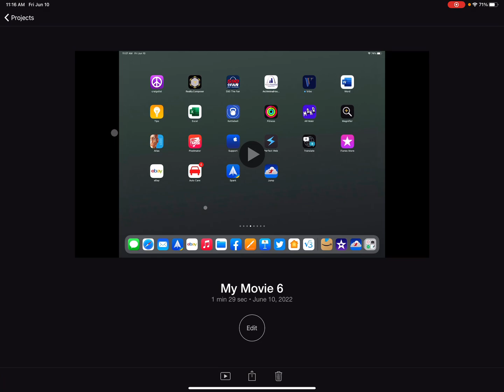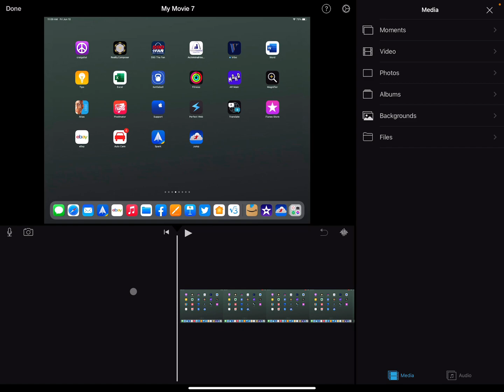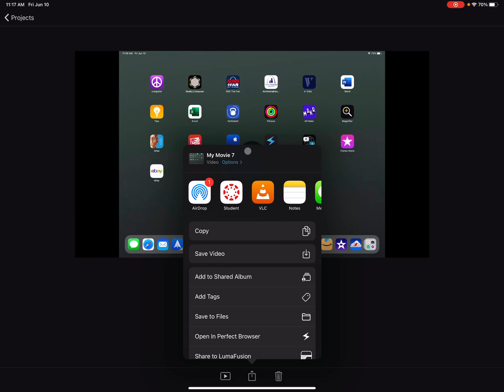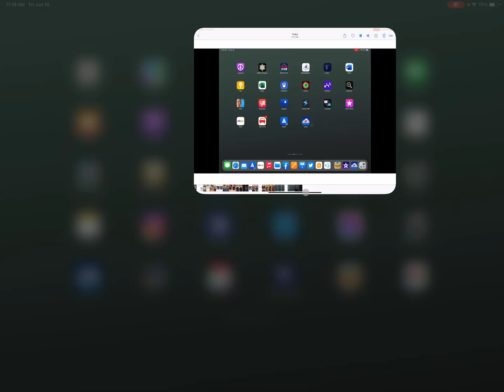Uploading Large Videos to Canvas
If you are having problems uploading large video files from an iPad or Mac to Canvas this video shows how you can use iMovie to shrink up the video to make it smaller to upload easier.